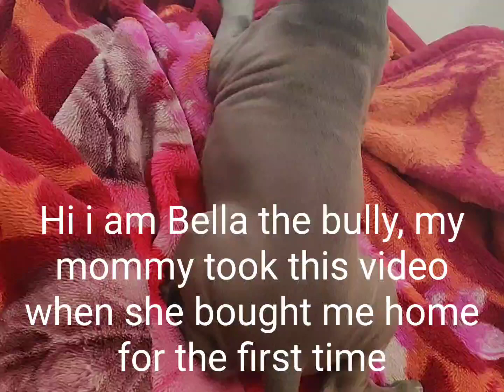Bella at it's cutest!!!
This is Bella when she was just few months old and I brought her home! She was the cutest and the naughtiest!!